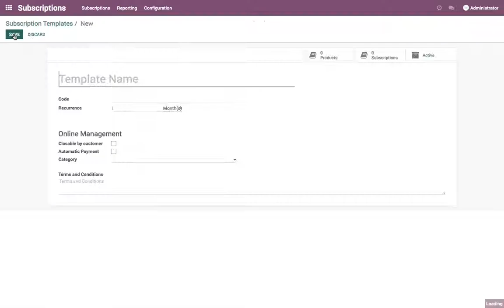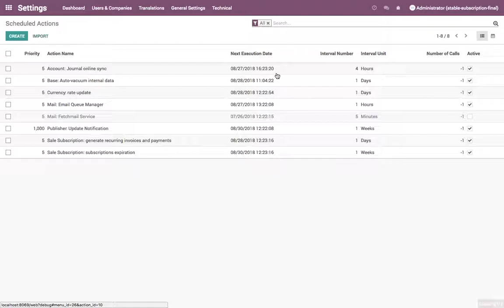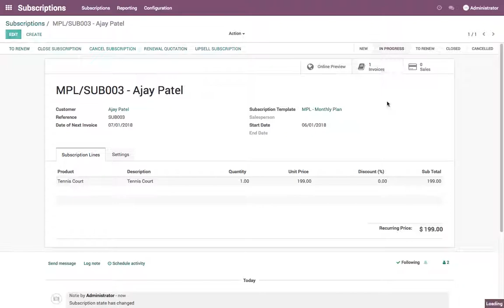Set up recurring invoice, that help you to invoice regularly